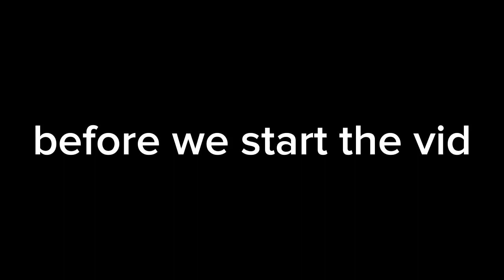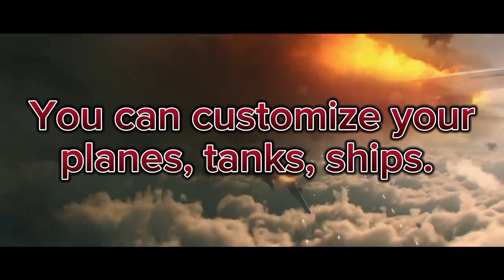i downloaded the wrong war of thunder 💀